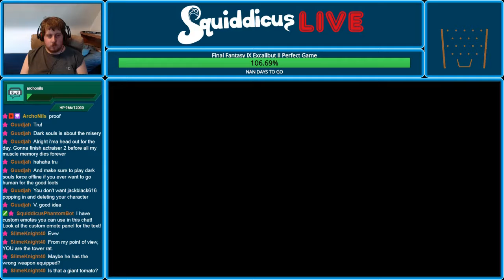Grandia Blind Playthrough Part 67